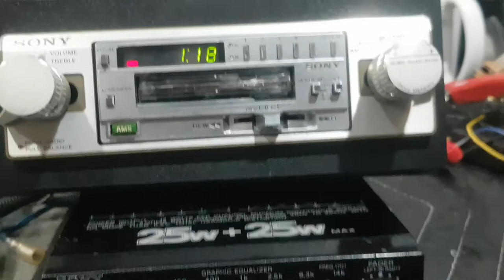Sony XR-70 Cassette Old School Shaft Style & SONY XM-E7 EQ